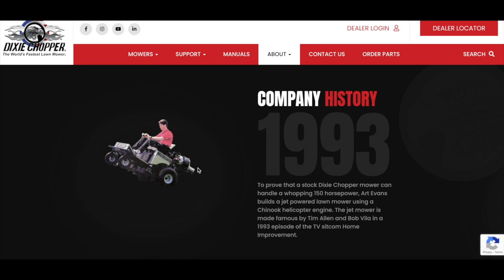Home Improvement Lawnmower (Dixie Chopper Hot Wheel)